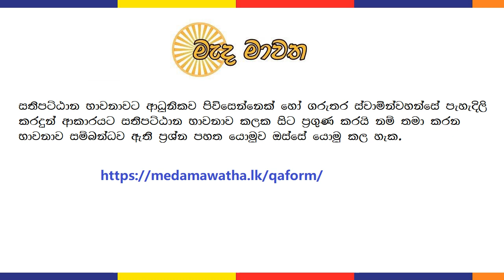ධම්මානුපස්සනාව - 01 : "ධම්ම" හැදින්වීම